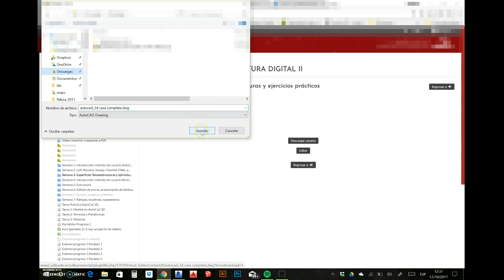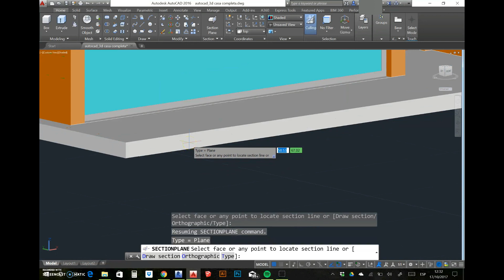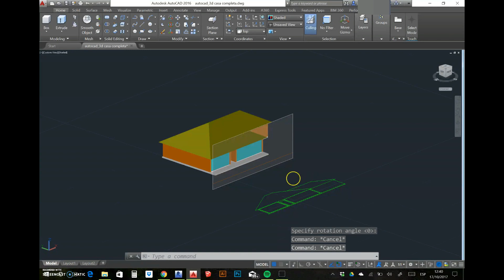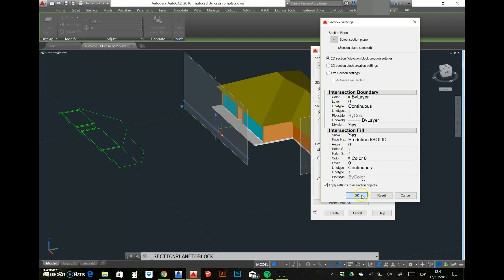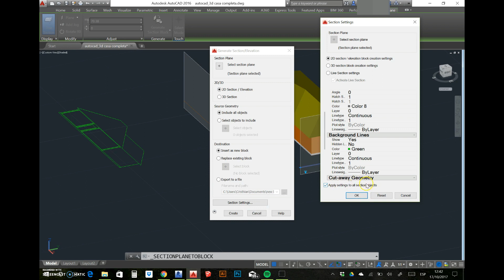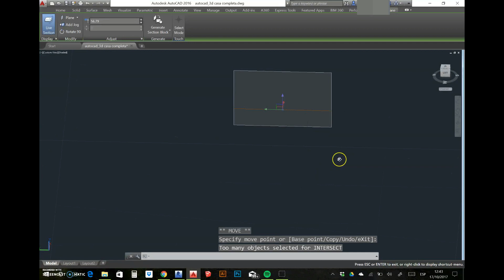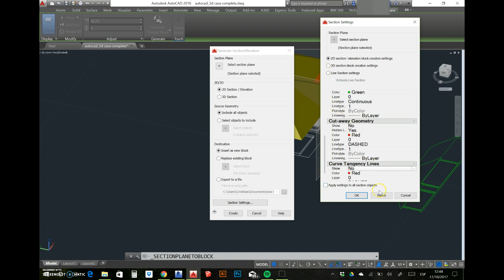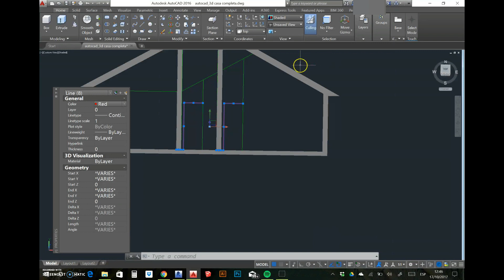AutoCad 3D Planos de sección (section plane) para cortes y elevaciones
Este tutorial te enseñará paso a paso como generar cortes y elevaciones bidimensionales en AutoCad a partir de un modelo en 3D utilizando la herramienta de plano de sección (section plane)